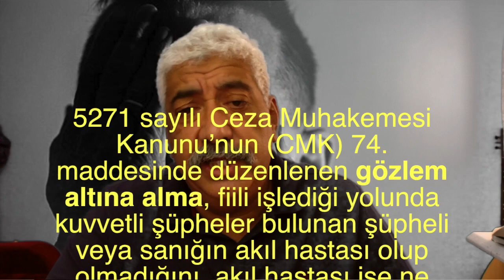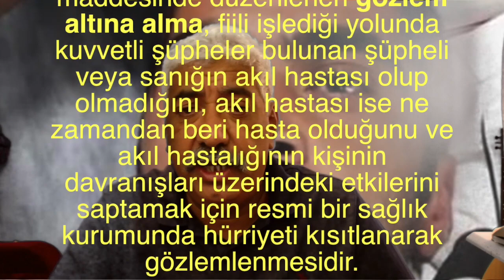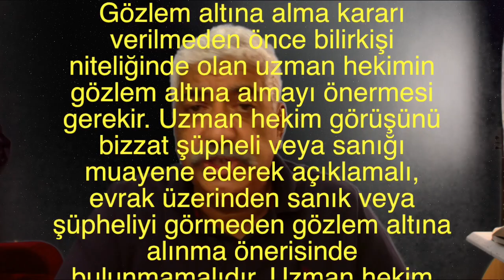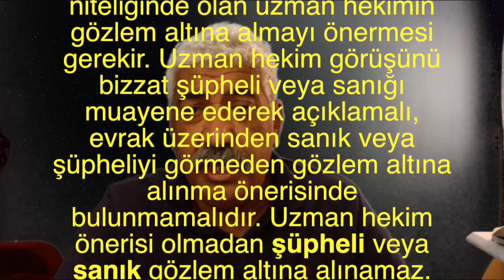Ceza Hukuku 1 : Gözlem Altına Alınma - Gizli Bir Tutuklamadır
CMK 74 Madde çok tehlikelidir ve ceza hukukumızın en çok suistmal edilen maddelerinden birisidir.